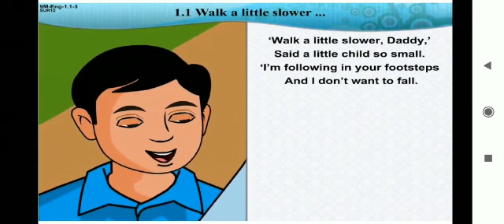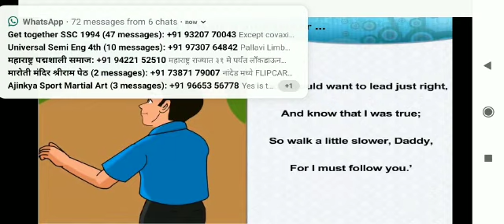class 9th subject English poem 1 Maharashtra board 1.1 walk little slower.....